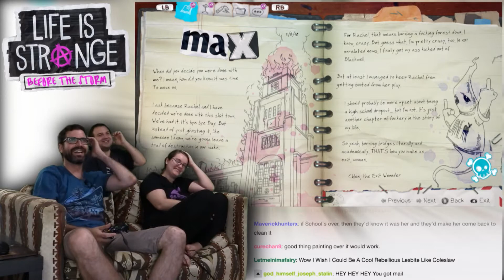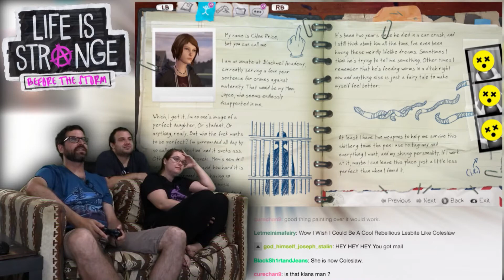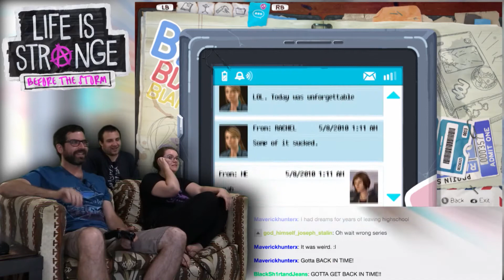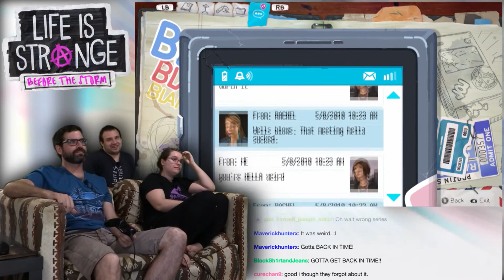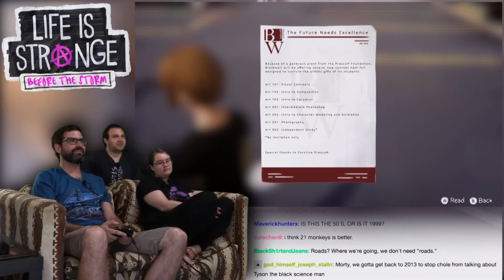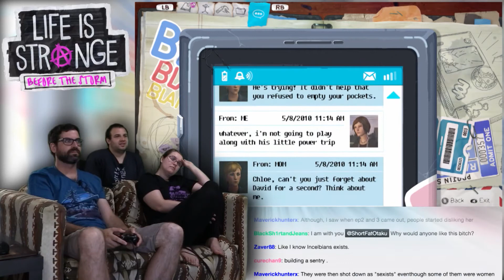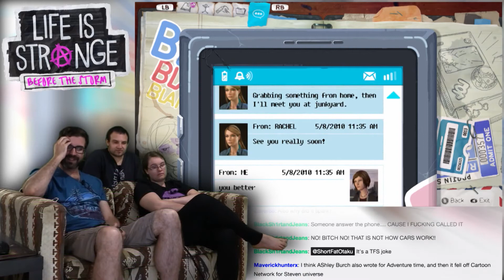Life Is Strange: Before The Storm #4 -- Your New Dad! -- Game Boomers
Tag it & bag it, chumps.

Two years and change ago, we played Life Is Strange on No Talent Gaming.  And while the game was absolute garbage, we had a BLAST with it!  And Life Is Strange: Before The Storm looks to be in the same camp.  Let's rewind the clock, a bit more than Max was able to in Life Is Strange, and have a good long laugh at the messed up life of Chloe Price!

BTC:bc1q6udqgvfm9uaj59l24ut7f73wvsfu707kk6pn3m